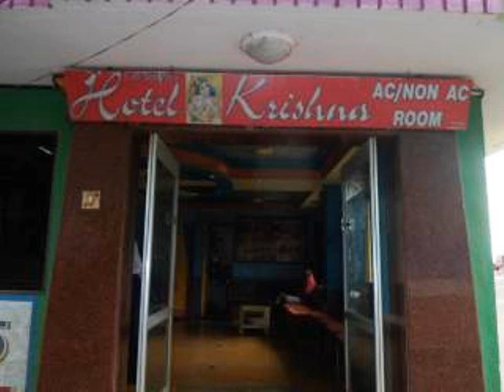Hotel Krishna - Somnāth - India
Hotel Krishna hotel city: Somnāth - Country: India

Address: B/h Old Somnath Temple,Prabhas Patan-Somnath; zip code: 360050

Located just 1 km from the Somnath Bus Station, Hotel Krishna operates a 24-hour front desk to assist guests at all hours.  Each room here will provide you with a TV, a seating area and cable channels.

 -- Situé à seulement 1 km de la gare routière de Somnāth, l'Hotel Krishna possède une réception ouverte 24h/24.  Les chambres comportent un coin salon et une télévision par câble.

 -- El Hotel Krishna está situado a solo 1 km de la estación de autobuses de Somnath y cuenta con recepción abierta las 24 horas.  Todas las habitaciones disponen de TV por cable, zona de estar y baño privado con ducha y artículos de aseo gratuitos.

 -- Hotel Krishna酒店距离索姆纳特巴士站仅1公里，设有24小时服务的前台，随时为客人提供帮助。  每间客房均提供有线电视和休息区。私人浴室配有淋浴和免费洗浴用品。额外设施包括书桌和风扇。  Hotel Krishna酒店提供旅游咨询台、干洗设施和熨烫服务，设有免费停车场。  酒店距离Bhalka Tirth和Triveni Sangam有5公里，距离韦拉瓦尔火车站（Veraval Railway Station）5公里远，距离Diu Airport机场110公里。

 -- Отель Krishna с круглосуточной стойкой регистрации расположен всего в 1 км от автобусного вокзала города Сомнатх.  В номерах имеется гостиная зона и телевизор с кабельными каналами.